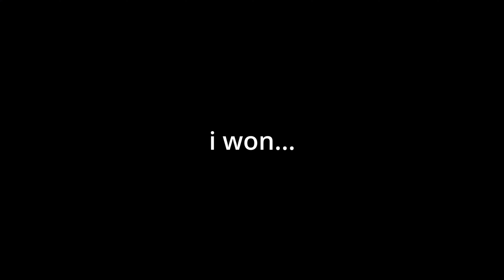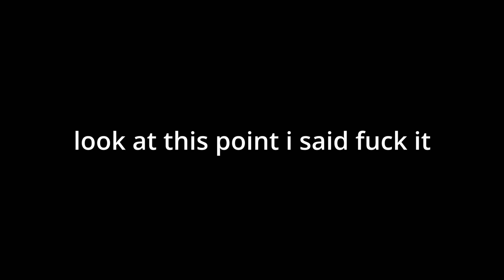New Fortnite Update: LUKE I AM YOUR FATHER!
WATCH ME LIVE ON YOUTUBE
Join my Notification Crew: click the 🔔 Bell 💜